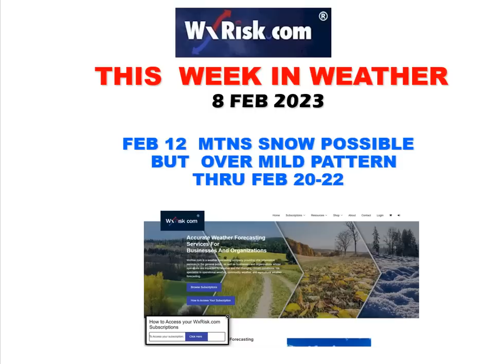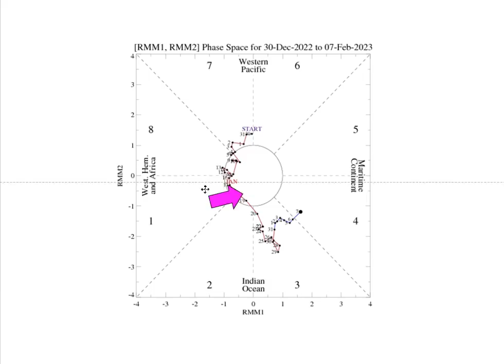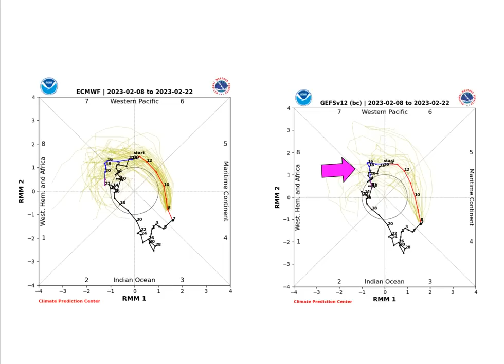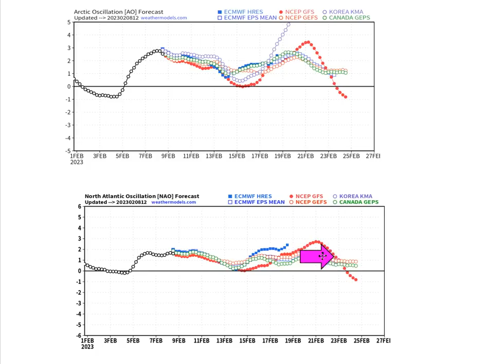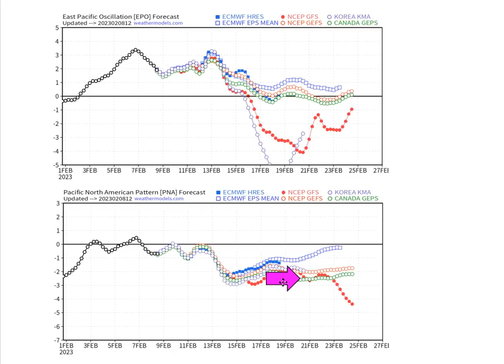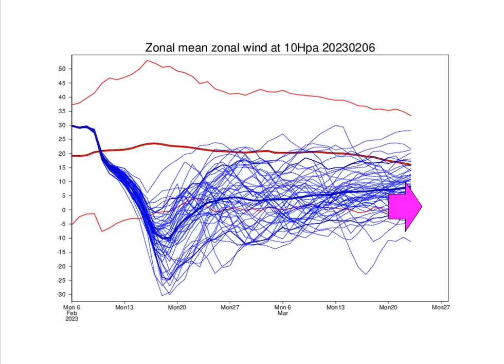THIS WEEK IN WEATHER 8 FEB 2023